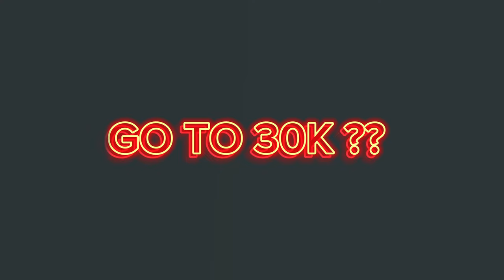panel use 〽️ red numbers 😘☘️| 90% headshot❤⚡| Xiaomi not 13 pro+ 🔥 ➡📳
★ DRIVE : MI NOTe 13 pro+ (12/256)
★MOBILE DPI 590
★CUSTOM HUD 3 SUME TIME 4
★INSPIRATION : vicky999

Copyright by 𝙈𝙀𝙍𝙇𝙄𝙉 𝙁𝙁✔
We allow anyone to make reaction videos but the video must remain branded under th  𝐌𝐄𝐑𝐋𝐈𝐍 𝐅𝐅 (with our channel link) in the description boxredmi note 13 ff gameplay

PLEASE SUPPORT MEE ALL😔
free fire
poco x3 pro
white ff ump headshot trick
3 finger custom hud free fire
free fire ump trick
best players ff
underrated players free fire
3 finger custom hud
4 flag gamer
highlights free fire
poco x3 pro freefire gameplay handcam
poco x3 pro freefire gameplay highlights
poco x3 pro bgmi montage
free fire highlight
m1887 headshot tricks
headshot tips and tricks
headshot sensitivity
headshot secrets
power of poco x3 pro
best gaming mobile
99% headshot
free fire
poco x3 pro highlights
poco x3 pro free fire
ump god
freefire gameplay
poco x3 pro freefire
freefire highlight
3 finger custom hud free fire
headshot
freefire highlights
3 finger custom hud
poco x3 pro setting
3 finger setting
m1887 onetap headshot
speed
onetap new video
god level
pagalm10
3finger
3 finger custom hud free fire one tap
3 finger custom hud free fire gameplay
3 finger claw free fire
3 finger claw
impossible 🎯
m1887 se headshot kaise mare
4 finger custom hud
clutch
aimbot
sensitivity
24k golden mood
3 finger claw gameplay handcam free fire
ark ff
freefire handcam🔥
free fire
nonstop gaming
ng esports
freefirehighlights
3 finger super movement custom hud
best custom hud settings in free fire 3 finger
zeroxff
3 finger claw free fire tips and tricks
mobile legend
mobile legend vs pro players
1 vs 4
pagal m10 ff custom hud
not copyrighted songs free fire
freefireonetapheadshot
tutorial handshot
setting sensitivitas free fire auto headshot
sensitivitas free fire
best montage
ff headshot hack
ff montage
ff montage beat sync
 @Zerox FF
3 finger best pro player custom hud
3 finger custom hud free fire sensitivity
how to play 3 finger claw in freefire
best 3 finger custom hud in free fire
classy ff custom hud
poco x3 handcam
⚡accuracy god 🎯⚙️ hacker or wot ⚡
1gb ram freestyle
lagend naver die
rouk ff
iphone gamplay
3 finger
stylo ff
minizerox
nonstopgaming
1 vs 4 impossible clutch free fire
//vincenzo//
ff 3 finger best custom hud
3 finger custom hud
4flag gamer
poco f3 handcam
​ @Mini Zerox
//zerox ff//
best fire button size free fire
About MOBILE... 📲
Thanks 🙏 for watching devil eye ff.
Impossible  🎯.